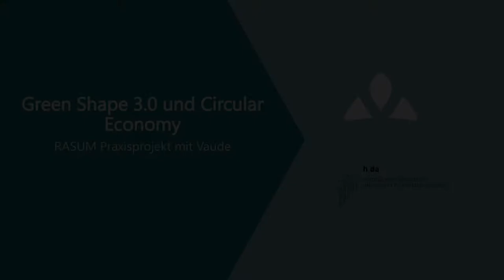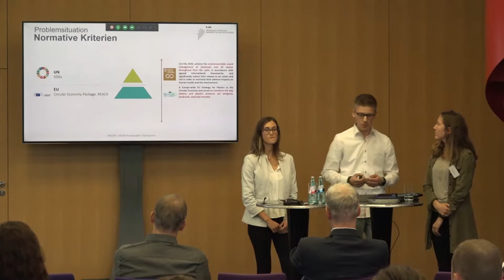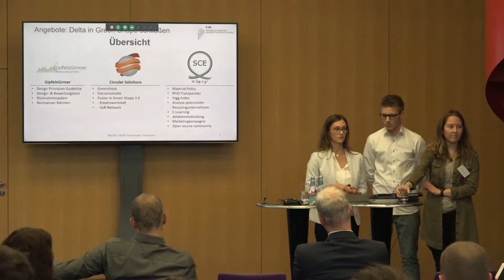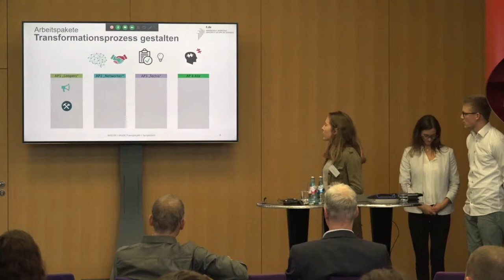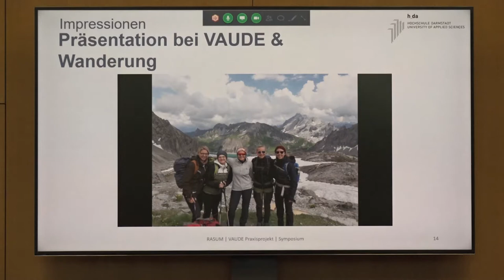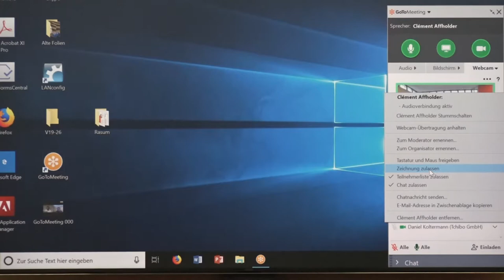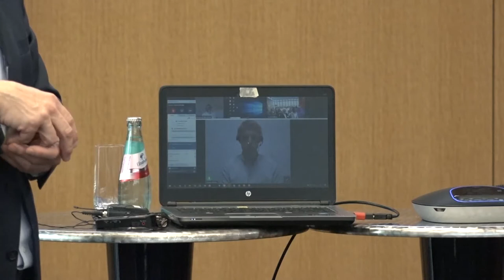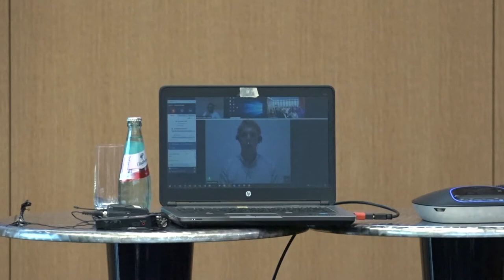09.10.2019 - Rasum Symposium: Praxisprojekt 4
Wie können Unternehmen Produkte und Dienstleistungen so entwickeln und gestalten, dass sie möglichst wenig auf natürliche Ressourcen zugreifen, zugleich aber gesellschaftliche Bedarfe erfüllen?  Dieser Frage gingen Studierende des Masterstudiums „RASUM“ am 9. Oktober 2019 im Rahmen des 5. RASUM-Symposiums (Michael Deneke Lecture) nach und stellten die jüngsten Praxisprojekte vor, die sie in Kooperationen mit Unternehmen erarbeitet haben.
Praxisprojekt 4: Greenshape 3.0 und Circular Economy (mit VAUDE GmbH)
Unternehmerische Herausforderungen für ein nachhaltigkeits-orientiertes Handelsunternehmen: Clément Affholder, Manager Innovation Materials and Plastic Engineering, VAUDE Sport GmbH, Tettnang-Obereisenbach